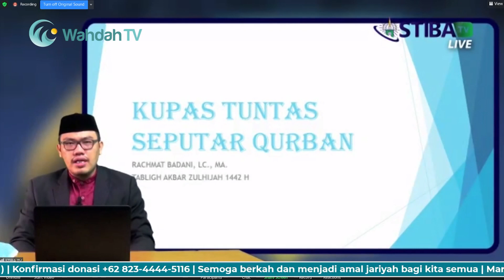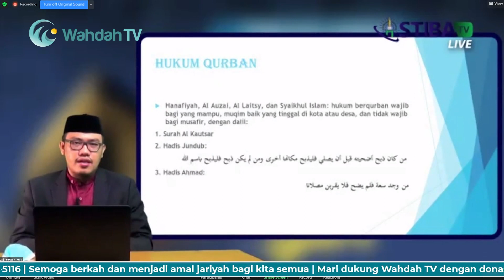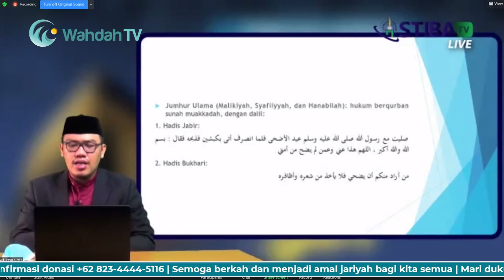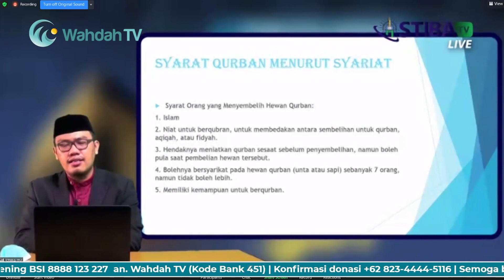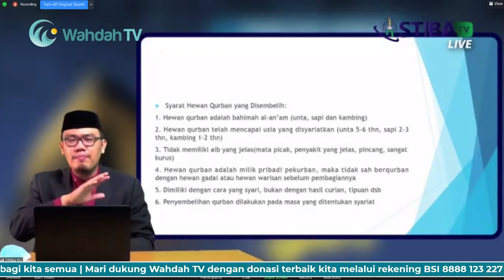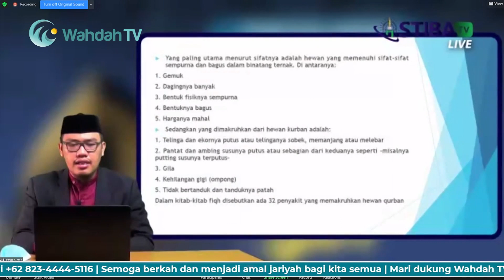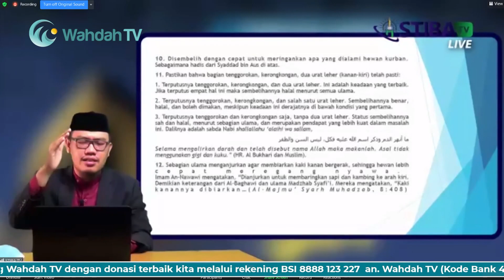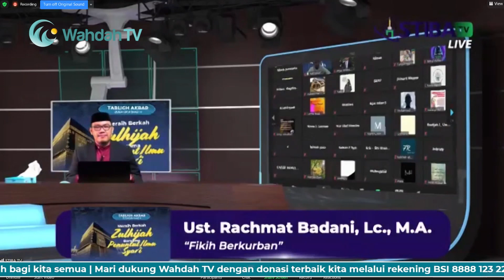Berkah Zulhijah - Fikih Kurban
Bersama
Ust. Rahmat Badani, Lc., M.A. حفظه الله
Dosen STIBA Makassar